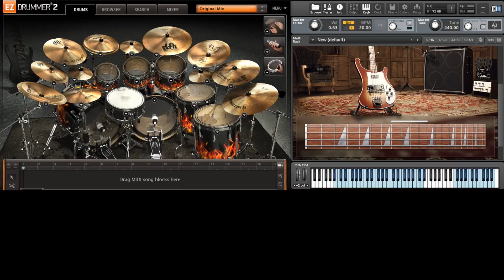Voodoo child (COVER)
This is a Jimi Hendrix cover from his "Electric Ladyland" album, which is name after the studio that Eddie Kramer he built in the late 60s and everyone along with their brother recorded some of the greatest songs of all time

I first heard this song on the radio and I started to get into Hendrix during my high school years. From there, I would listen to it on regular basis.

According to the sheet music that I have, this song is played in the key of E minor.

Bridge:
D (vii), C#/E (vi/i)

Chorus:
Csus7 (vib sus7), C#sus7 (vi sus7), Dsus7 (vii sus7)

Two takes on the guitar track (timing at the beginning, still couldn't get on the second time) and two takes on the vocal's track

All mistakes recorded